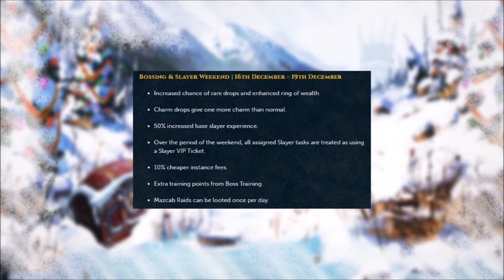RuneScape Winter Weekend 2016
Winter weekend 2016 schedule has been released, lets take a look and see whats most beneficial!